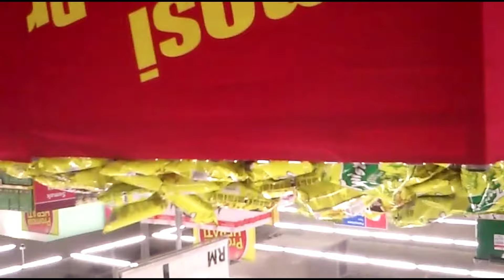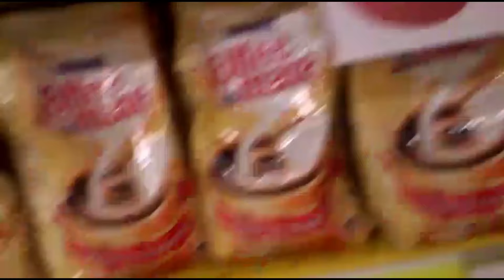At Malaysian Market | ملائیشیا کی مارکیٹ کی سیر | मलेशियाई बाज़ार में सबके सामने۔۔۔۔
At Malaysian Market | ملائیشیا کی مارکیٹ میں سرعام سودے بازی | मलेशियाई बाज़ार में सबके सामने۔۔۔۔
At Malaysian Market | ملائیشیا کی مارکیٹ میں سرعام | मलेशियाई बाज़ार में सबके सामने۔۔۔۔
आइए एक मलेशियाई बाज़ार का दौरा करें और देखें कि लोग एक-दूसरे के साथ कैसे बातचीत करते हैं और एक-दूसरे के साथ बातचीत करते हैं।
Thailand Ka Gunahon Ka Shehar ! Jahan 1 Behan Nay Zindagi Ka Qeemti Sabq Samjha Dia | Travel Adil